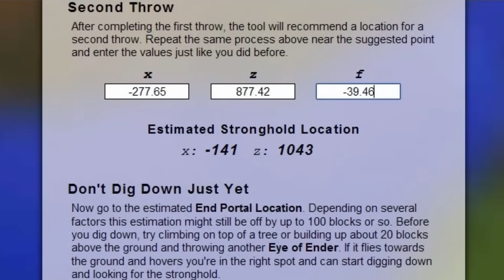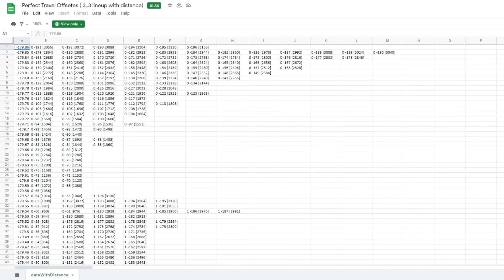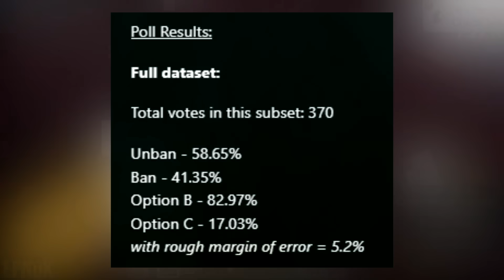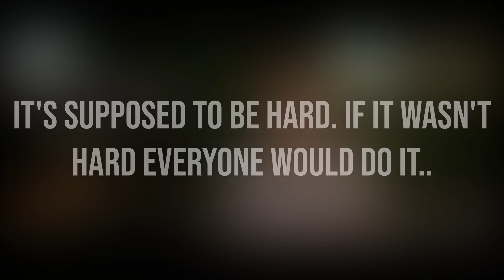Will This Controversial Decision Ruin Minecraft Speedrunning?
Install Raid for Free ✅ IOS/ANDROID/PC and get a special starter pack 💥 Available only for the next 30 days

In today's video we will take a look at a very controversial decision that was recently made by the Minecraft speedrunning moderators to allow external tools to be used during speedruns. Do you think this is a good decision?

Travelling With Friends - Tetrobot and Co.
Bubblaine Underwater - Mario Odyssey
Steady - Veritas
Lost Ship - FTL
Finale - Vice City